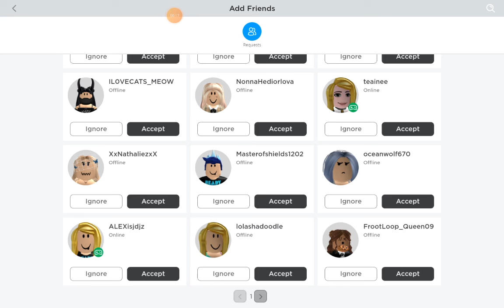Playing Roblox and this happened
So this bacon send me a friend request in Royale High just because I said hi and then she just teleported out of Christmas Town and this how I got a billion friend requests